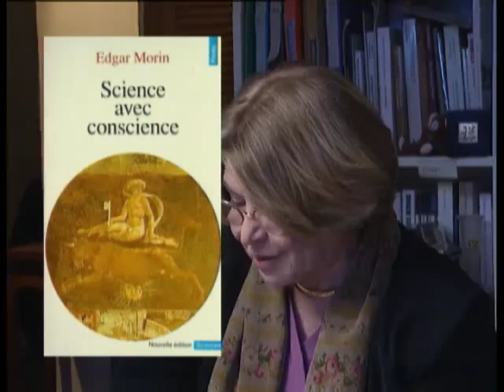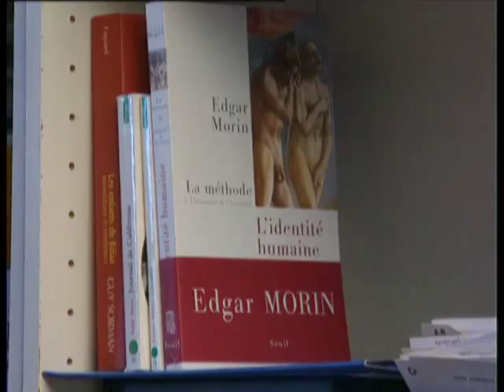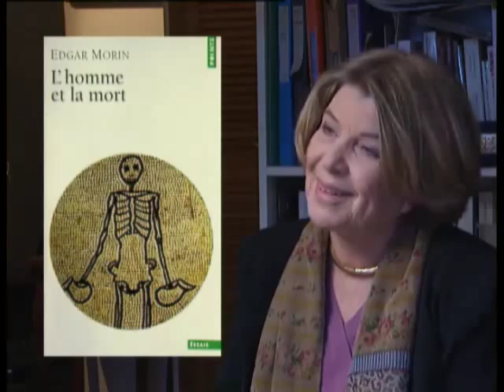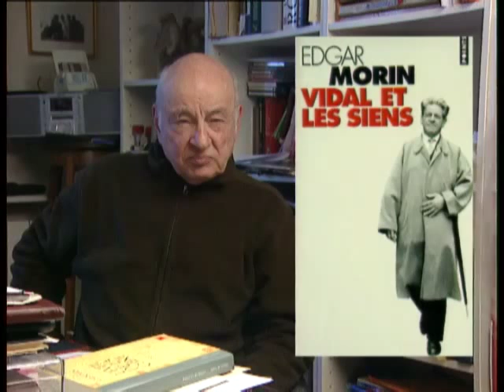Edgar Morin • Les grands entretiens (1)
En février 2003, la journaliste Marlène Belilos rencontre le sociologue et philosophe français Edgar Morin pour deux émissions de la série Les grands entretiens. Lors de cette première interview, Edgar Morin évoque ses recherches et la naissance de sa méthode sociologique qui s'inscrit dans les circonstances de sa vie.
Prenant racine dans la tragédie de la mort de sa mère, son désenchantement et sa désespérance l'ont conduit au doute mais également à la foi dans la relation et à la volonté de vivre en lien avec la communauté, ce sont les fondements de son œuvre sociologique et philosophique.
Edgar Morin confie également à la journaliste combien la passion du chercheur est importante dans la lutte contre l'erreur et l'illusion.
Grands Entretiens - 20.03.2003 - Journaliste: Marlène Belilos. RTSR.